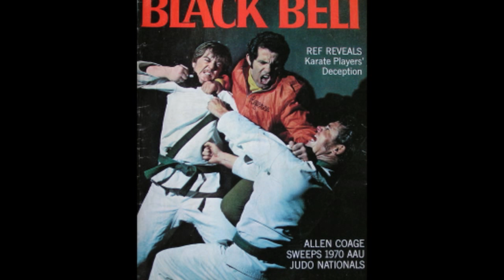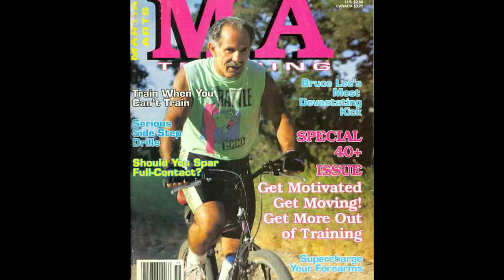A Tribute to Pat Johnson